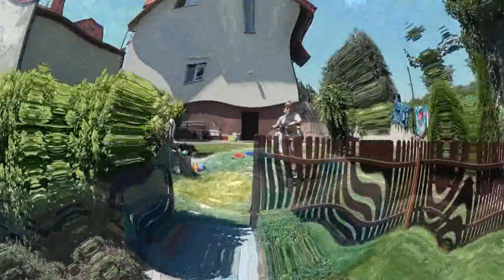LATO 2022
Lato 2022 Pabianice